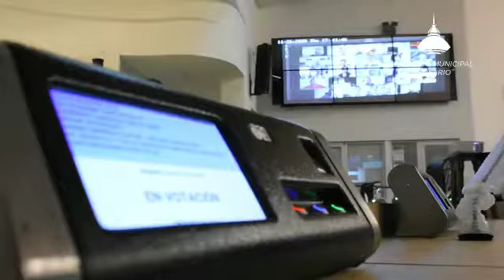Sesión del Concejo Municipal 26/11/2020